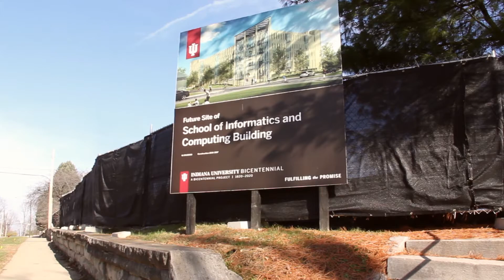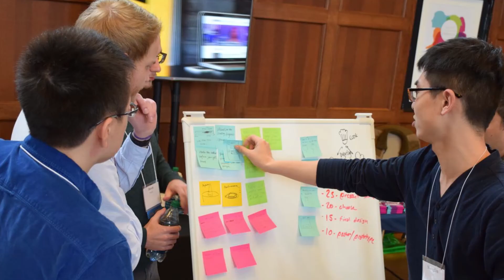Intelligent Systems Engineering at IU Bloomington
IU Bloomington’s new intelligent systems engineering program is the first ever program of its type on campus and will be housed within the School of Informatics and Computing. The program, approved by IU trustees in April, is an integral part of the Bicentennial Strategic Plan for Indiana University, which calls for the university to support a culture of building and making. Central to this focused program will be the engineering and design of small, mobile, personal technologies that integrate big data, computational modeling and intelligent systems into their design.

IU Bloomington’s B.S. and Ph.D. programs in intelligent systems engineering are accepting students for fall 2016.